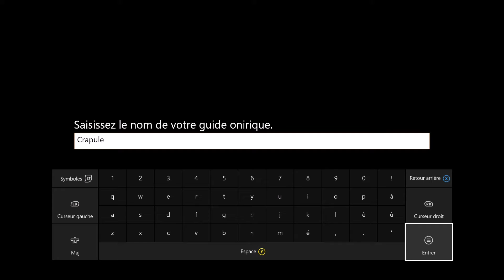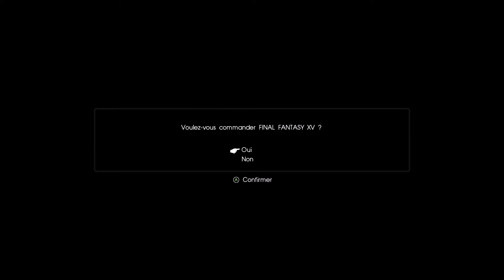DÉCOUVERTE DÉMO FINAL FANTASY XV - XBOX ONE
je vous propose une découverte de la démo Platinum de Final Fantasy XV sur Xbox One

GameRaptor inscrivez-vous pour avoir la chance de gagner des jeux ou autres clés

GAMERTAG         PapyGameur

Bon visionnage et n'hésitez pas à me laisser vos impressions et commentaires même négatifs ceux-ci m'aideront à progresser et seront appréciés, et n'oubliez pas un petit j'aime d'encouragement si mes vidéos en valent la peine, et si vous voulez me suivre ABONNEZ-VOUS :)

capturé avec AVERMEDIA GAME CAPTURE HD II
micro du casque LOGITECH G430